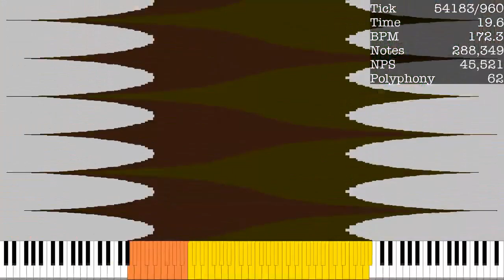Paprika's Noise ChallengeⅠ midi 355